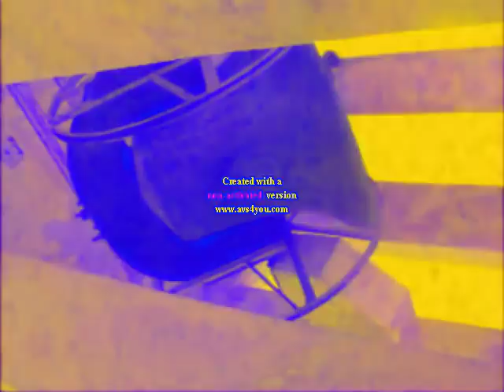Preview 2f Bell Effects